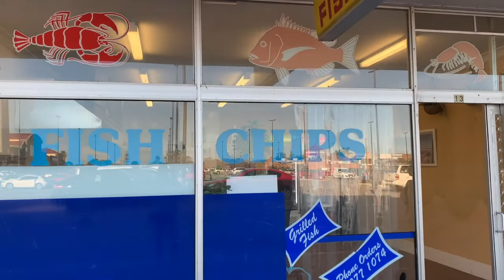Mini Grocery Haul | Kmart Humidifier Demo 😂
Hi Guys. Mini groceries lang ito, kumuha ng mga kulang namin. Katabi na kasi ng Kmart, which is yun ang bibilhin namin talaga, humidifier. Natuwa mag demo kaya naging online shopping. Enjoy